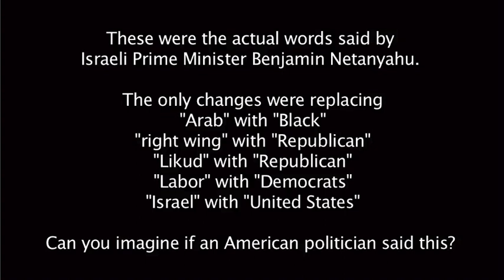An American Translation of Benjamin Netanyahu's own words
Here is Benjamin Netanyahu's video to get out the vote, which he released on Facebook.